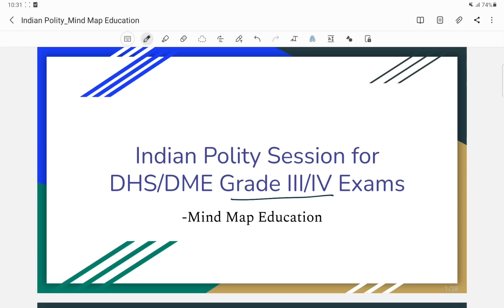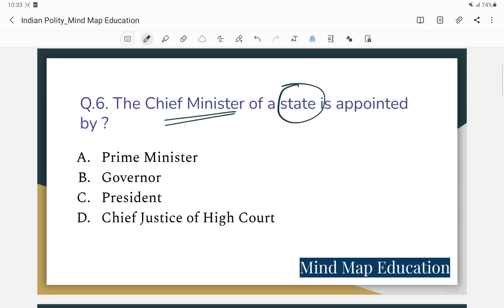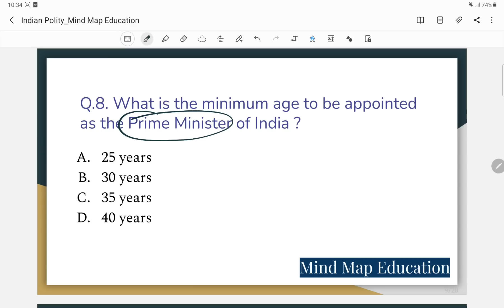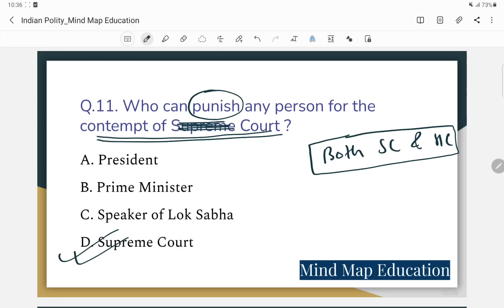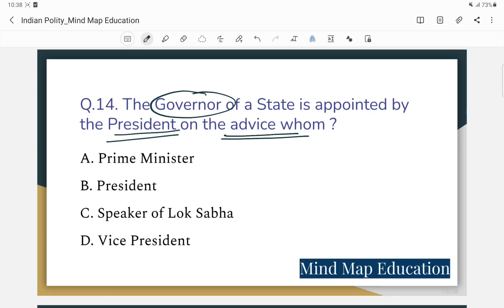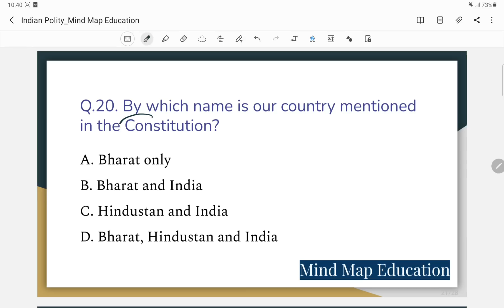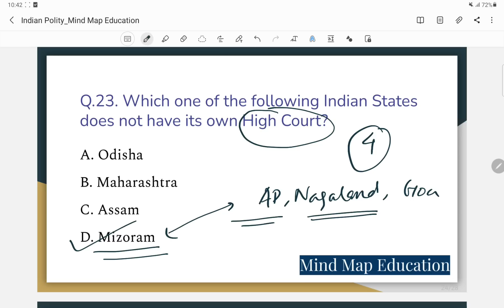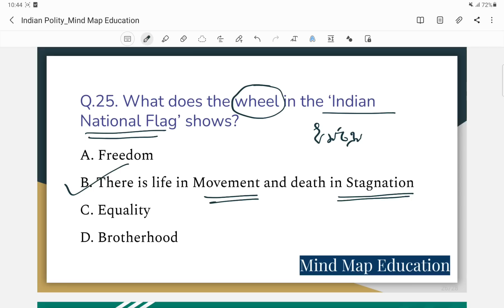DHS grade 3 and Grade 4 exam 2022 || Indian Polity MCQ || DHS Questions and Answers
In this video we have discussed 25 most probable Indian Polity MCQs for upcoming DHS Non technical Grade 3 and Grade 4 Examination 2022 and Assam direct recruitment 2022.

Instagram.com/mindmapeducation